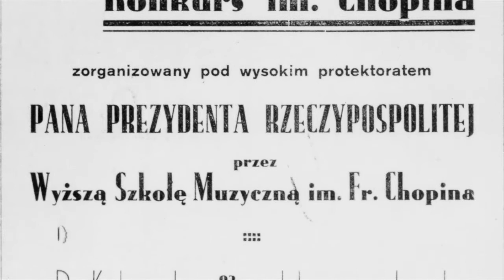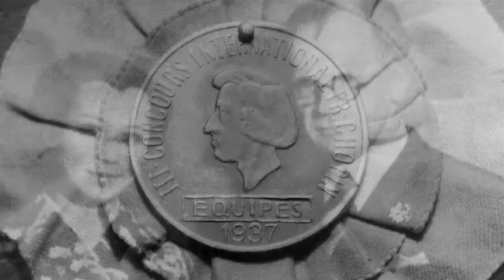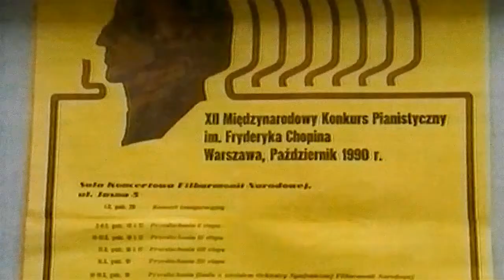La storia del Concorso F. Chopin